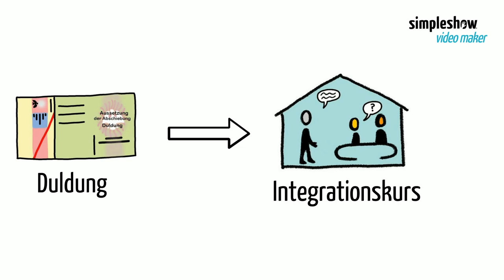5 الذهاب إلى دورة الاندماج وتعلم اللغة الألمانية إذا كان لديك تصريح إقامة مؤقت ل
Im Rahmen des Projekts Netwin 3 stellen wir Informationen für Asylbewerber*innen und Geflüchtete zur Verfügung, mit denen wir sie bei der Arbeitsmarktintegration unterstützen wollen.